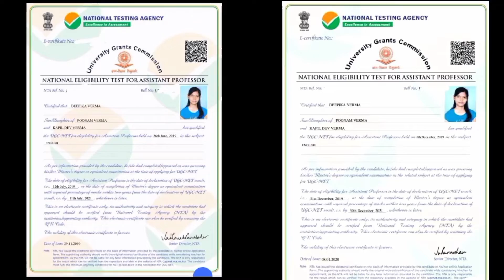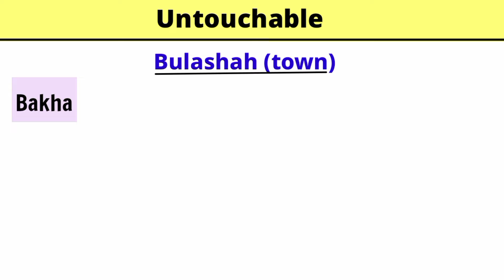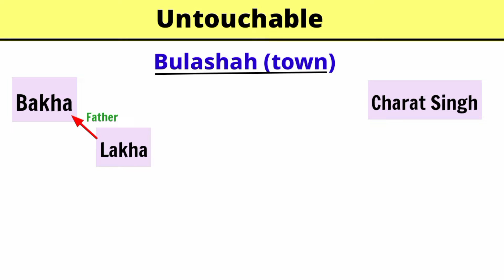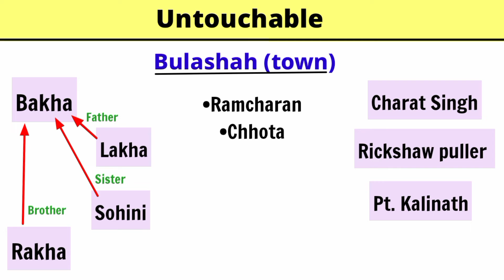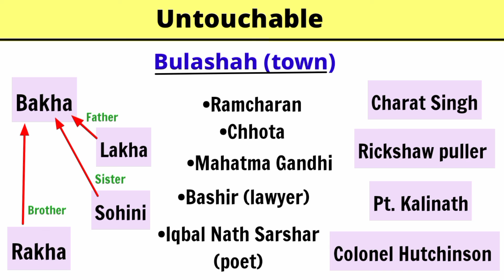Untouchable by Mulk Raj Anand | in hindi | keyfacts, characters & detailed Summary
In this video, we delve into Untouchable by Mulk Raj Anand, a landmark novel in Indian literature. Published in 1935, this thought-provoking work brings to light the struggles of the oppressed caste system through the life of Bakha, a young sweeper. The story unfolds in a single day, capturing Bakha's experiences with discrimination, humiliation, and his dreams of dignity in a deeply divided society.
Whether you're a student studying this classic or simply interested in Indian literature, this video will give you a deeper understanding of Untouchable and its significance in shaping the discourse on equality and justice.